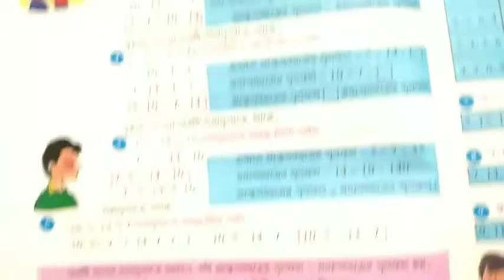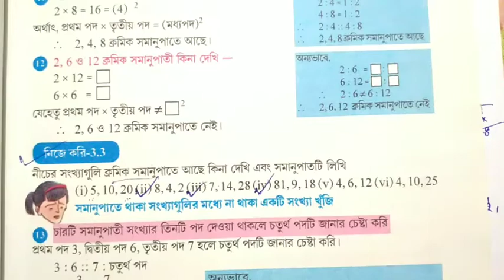সপ্তম শ্রেণী ll Ganit prabha ll Class 7 math ll নিজে করি 3.2 ll nije kori 3.2 ll গণিত প্রভা ll vii